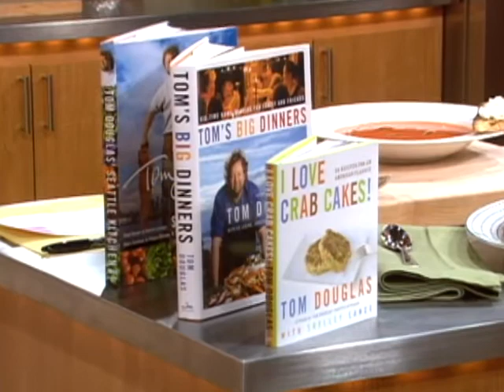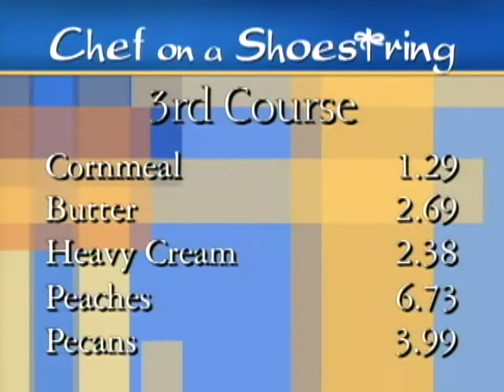The Perfect Labor Day Feast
Seattle Northwest style chef and weekly radio host Tom Douglas creates a "Chef On A Shoestring" 3-course Labor Day party menu with tomato soup, lamb skewers and peach short cakes.